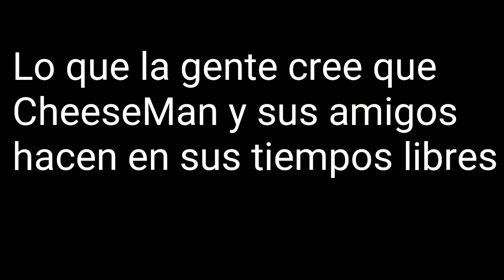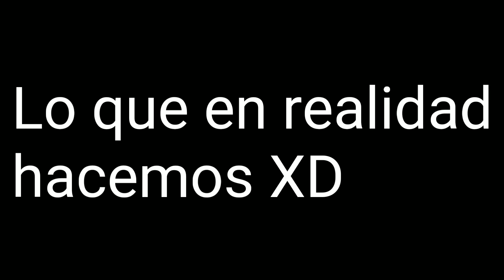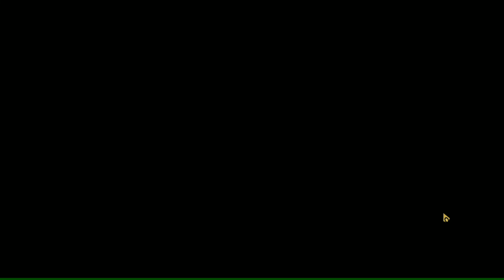Dyno Plays: Halo Reach Campaña Legendaria~Episodio 7: Nueva Alexandria (Halo TMCC Gameplay)